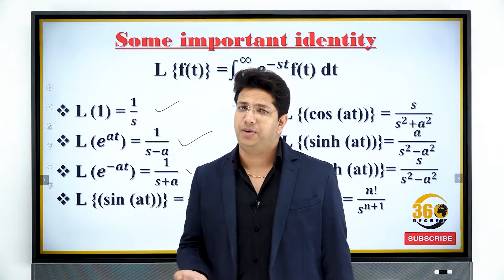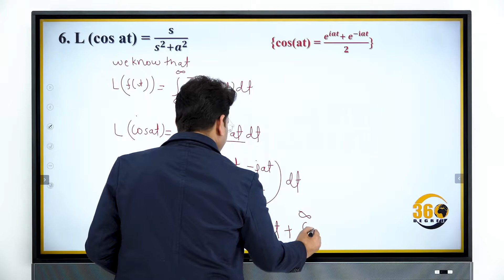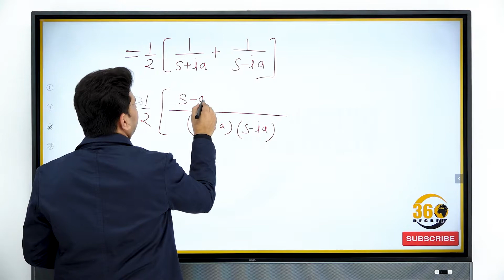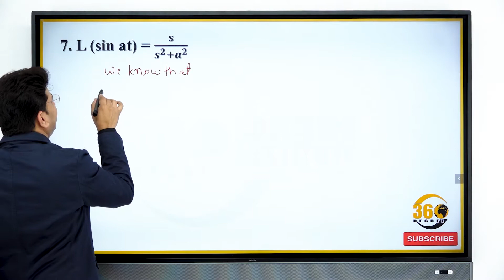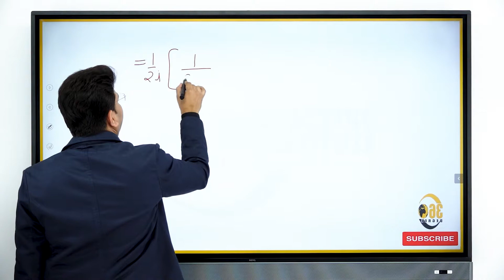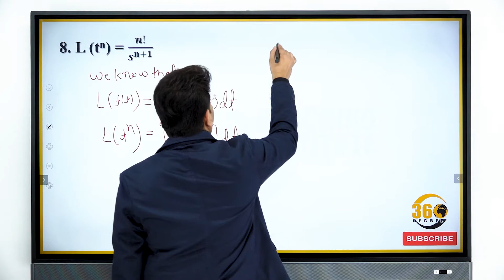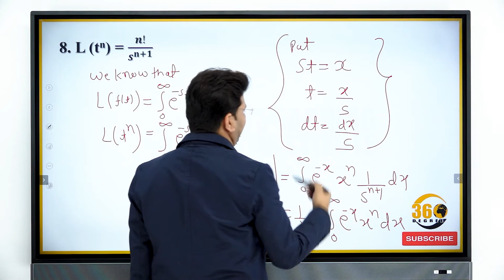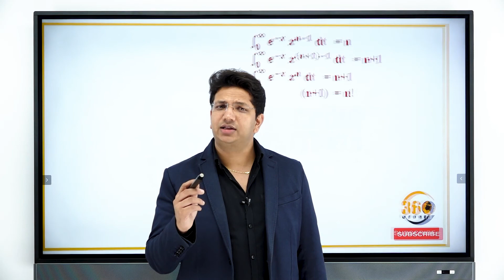LAPLACE TRANSFORM CLASS-4| BSC |BE |BTECH | BCA | ALL UNIVERSITY |ALL INDIA| BY GAURAV JAIN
LAPLACE TRANSFORM CLASS-4| BSC |BE |BTECH | BCA | ALL UNIVERSITY |ALL INDIA| BY GAURAV JAIN ||| ALL COMPETITIVE  EXAMS || 360DEGREE COACHING INSTITUTE

"360 DEGREE COACHING INSTITUTE"
BY-GAURAV JAIN  SIR
Add-109 Sundaram Complex near tower square  bhawarkua INDORE MP 452001
HELP LINE MB NO- 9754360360, 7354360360,

      "COURSES"
Subjective courses#
BE, BTech, Mtech, Bsc, MSC, BCA, MCA(all subject all branches)
Competitive courses#
Focused classes only for MATHS-REASONING-ENGLISH (Ssc, Bank, Vyapam, Railway,NDA.,CET For all competitive exam)

all Competitive Maths by Gaurav jain (360 degree) (ssc, banking ,vyapam ,cds,FCI,NDA, MPPSC,upsc  & other competitive exam| Best Explanation with zero leval  Basic Concept| Number System Concept/Tricks/Types/ questions | In Hindi | In english | | Number system types | number system class | Hi, In this video, we are going to teach you how to solve the types of number questions. This is a universal trick with the best explanation and concept which will help you to score in your upcoming exams